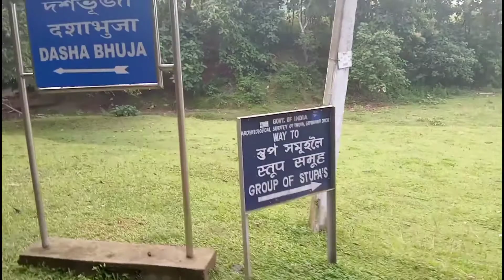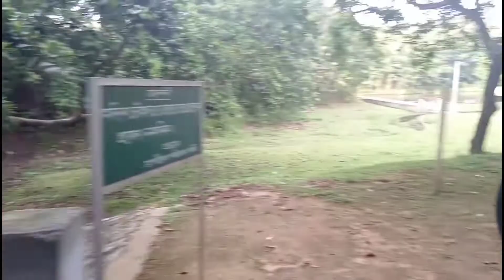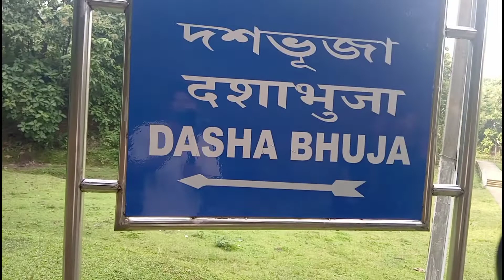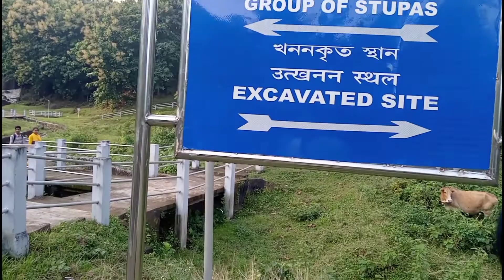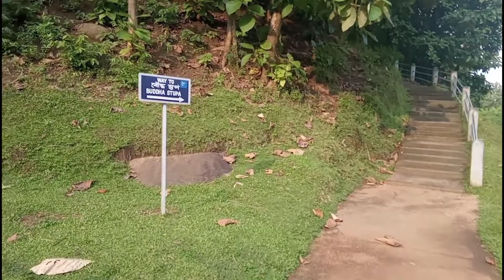SURYA PAHAR | Goalpara (Assam). Boating, Cave, Stupas, Meseum etc. | Archaeological Site.